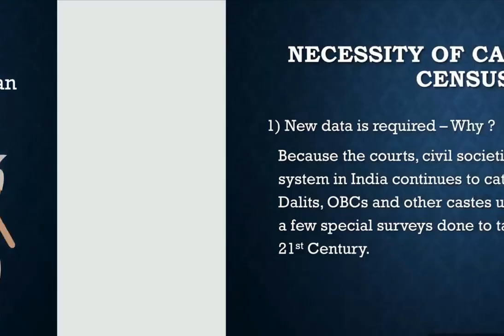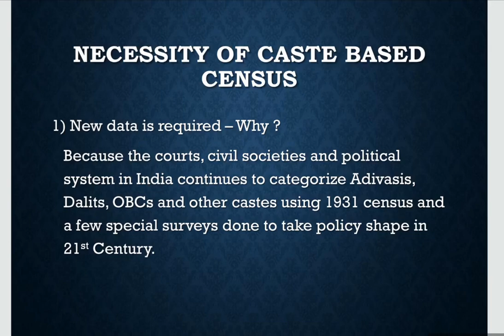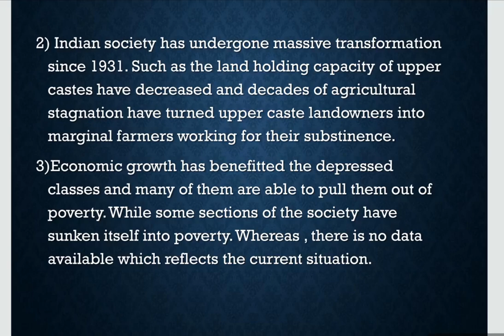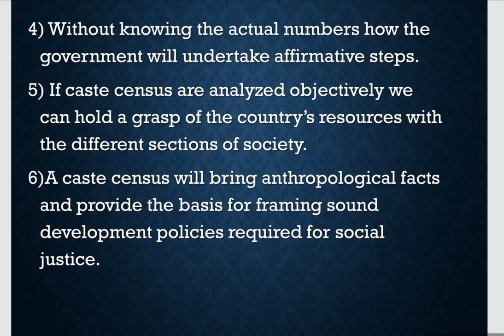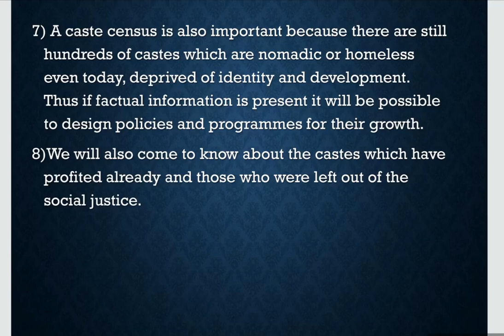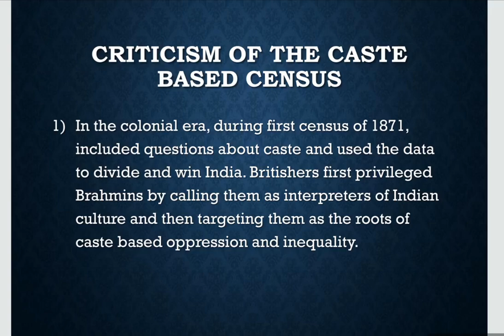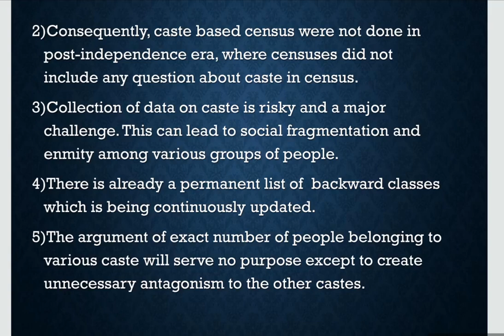NEED OF CASTE BASED CENSUS & ITS CRITICISM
In this video we will study what is the need of caste based census in India, advantages and disadvantages, and what could be done to get rid of the caste system in India.